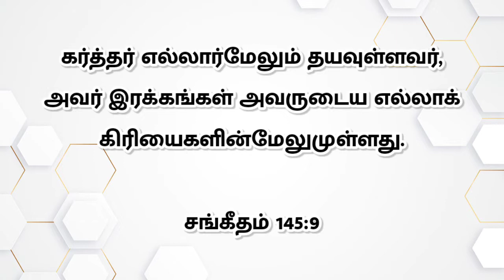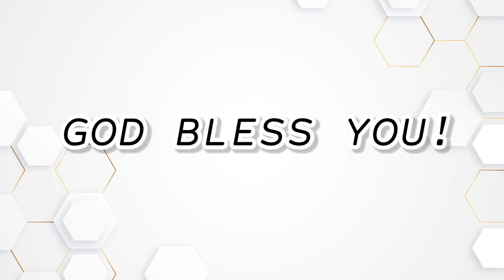Today's Word 449 | இன்றைய வார்த்தை | Tamil, English, Malayalam, Hindi & Telugu | CWC | Nov 23rd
• Tamil, English, Malayalam, Hindi & Telugu |